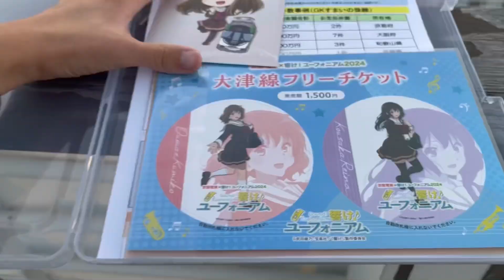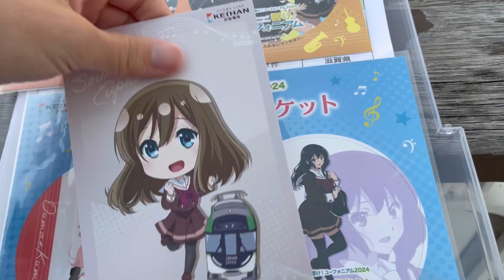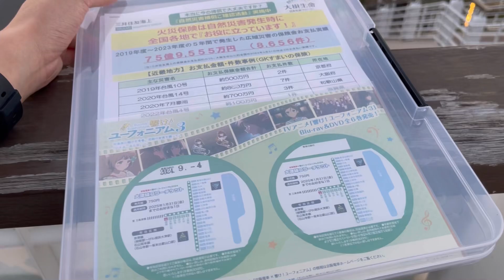【響け！ユーフォニアム】夕方に大津線ユーフォコラボチケット購入してきた！【京阪電車×響け！ユーフォニアム】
オラworkワークしてきたぞ！
インターンシップでもオタ活はやめられない！
社会人になってもワークライフバランスを重視したい！
というか社会人になりたくない…

投稿主の情報
東海県生まれで現在大阪府の大学に通っている大学3年生です。